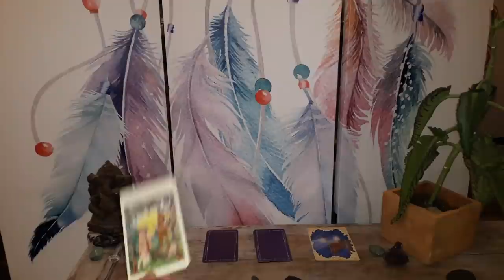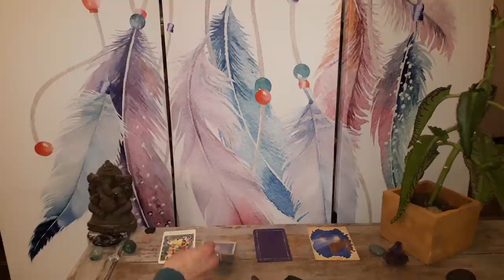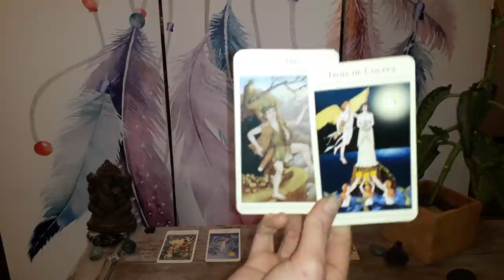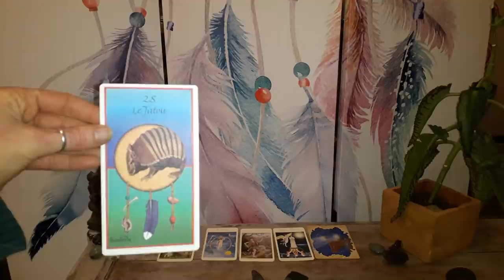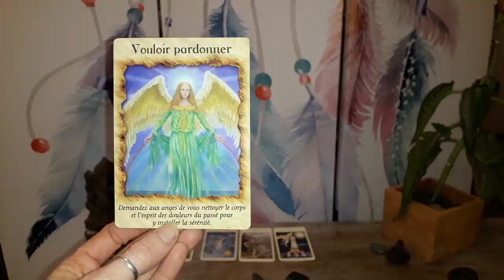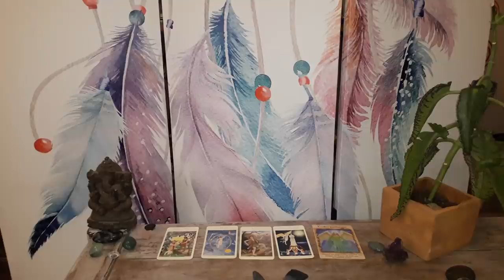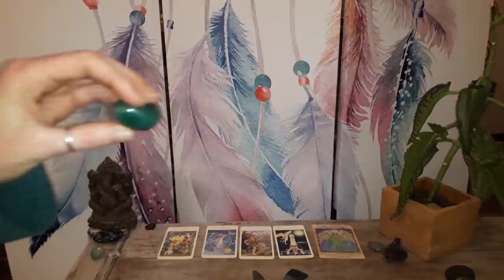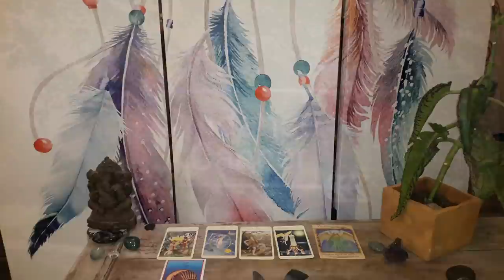Guidance Cancer Avril 2018 : Ouvrez votre cœur et soyez prêt à recevoir !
Voila enfin votre vidéo les Cancer ;-)

Namasté